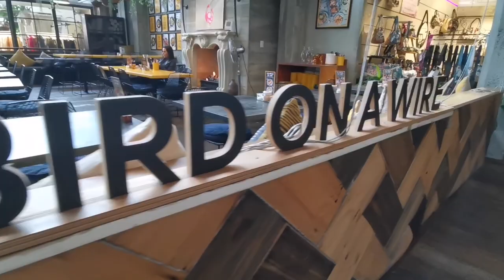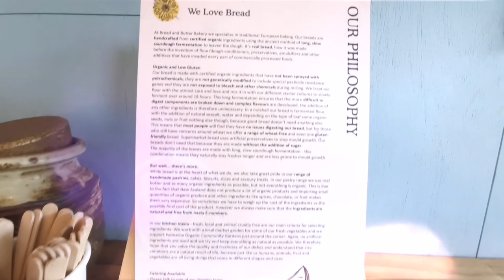Lets explore Ponsonby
Now I know it is the middle of winter and it may seem like a bad choice to go out on a Friday. Sometimes you just have to brave the cold and enjoy the best of what life has to offer. Ponsonby has a lot as you will see from this video.